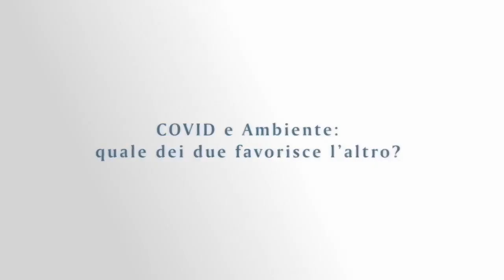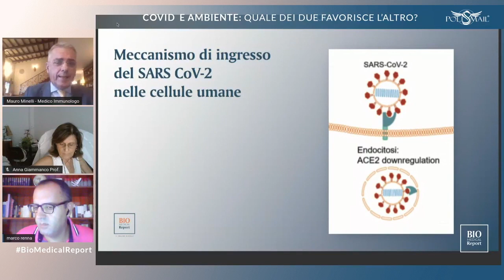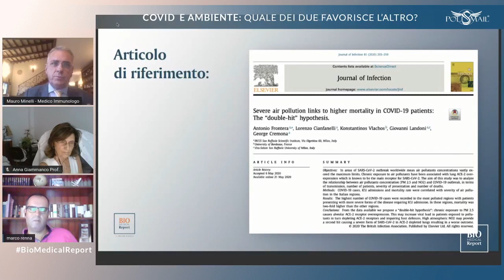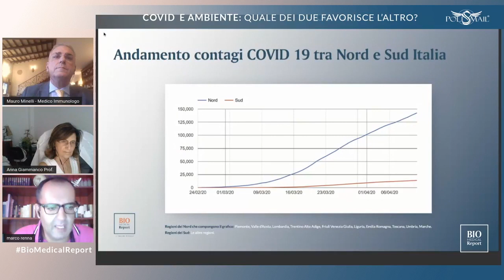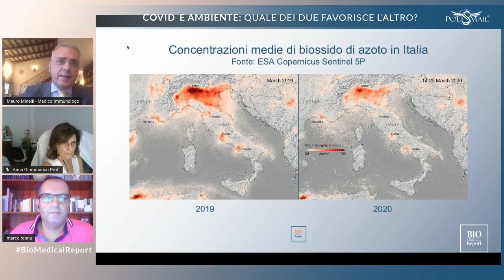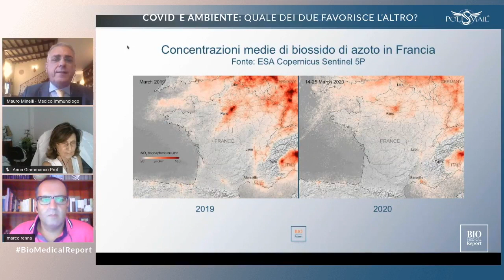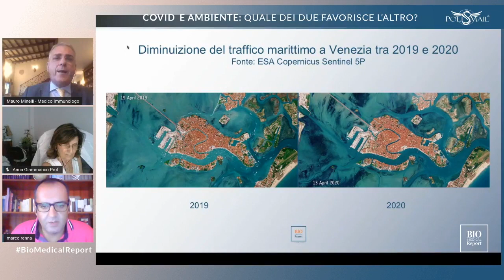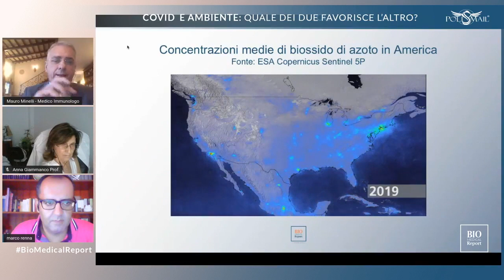Bio Medical Report #1: CoViD e ambiente, quale dei due favorisce l'altro?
Nella prima puntata di questa nuova rubrica, dedicata agli approfondimenti scientifici, indagheremo sulla relazione tra CoViD e ambiente, esplorando diversi aspetti, tra i quali:

• Attualità clinica: cosa rivelano gli studi pubblicati sull’argomento?
• Coronavirus: inquadramento infettivologico e clinico
• Aggiornamenti: il punto sul contagio
• Interazioni biunivoche tra fattori ambientali e nuovo Coronavirus
• L’ambiente ha favorito la proliferazione del virus?
• Il virus ha portato benefici all’ambiente?

Relatore:
Mauro Minelli – Specialista in Immunologia clinica e Allergologia Prof. Straordinario di Igiene Generale e Applicata UniPegaso

Ospite:
Anna Giammanco – Prof. Ordinario di Microbiologia – Facoltà di Medicina e Chirurgia – Università degli studi di Palermo

Conduce:
Marco Renna – giornalista

L’iniziativa è svolta sotto l’egida della FMP Fondazione Medicina Personalizzata